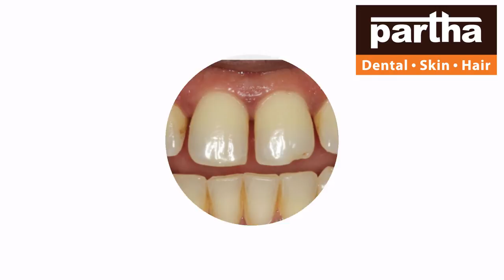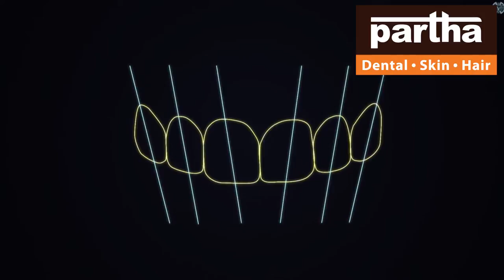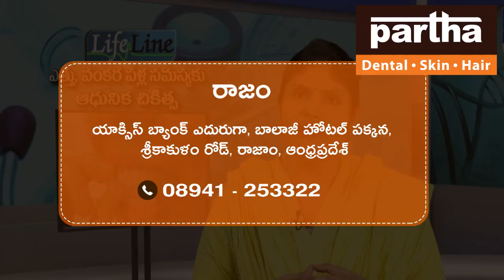Rajam | Partha Dental Skin Hair Clinic | Dr kalpana | Advanced Dental Skin Hair Treatments